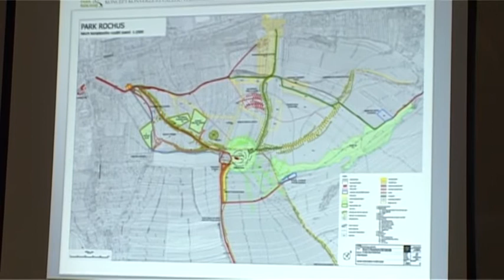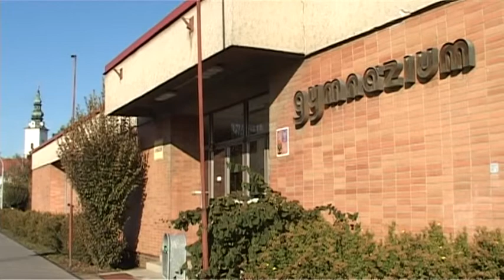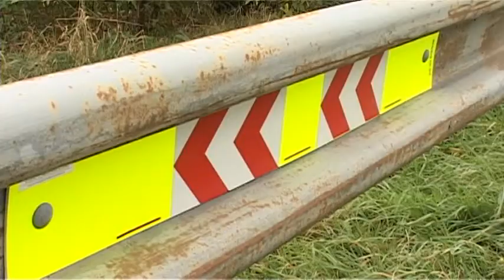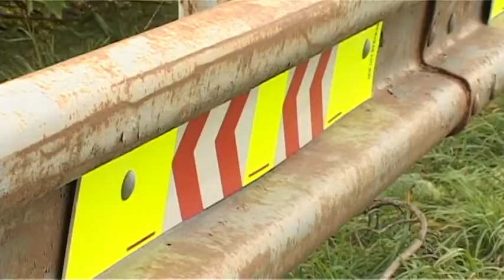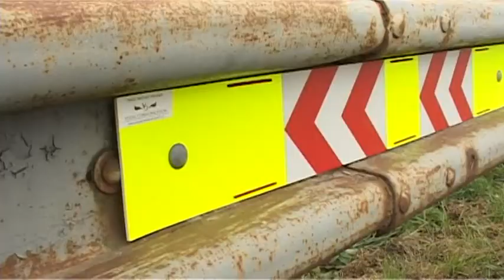TV Slovácko: Hradiště 12.10.2012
Město diskutovalo s občany na téma Park Rochus / Uherskohradišťské gymnázium bude spolupracovat se školami z osmi zemí / Domov pro seniory zorganizoval den otevřených dveří / V okolí Uherského Hradiště se začalo testovat nové bezpečnostní značení / Milovníci folkloru si užili Festival hudebních nástrojů lidových muzik